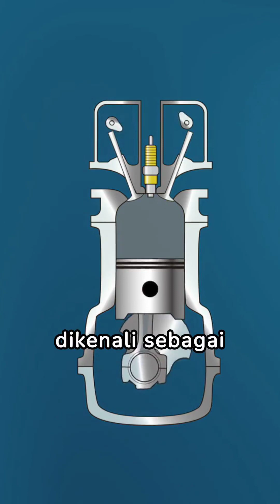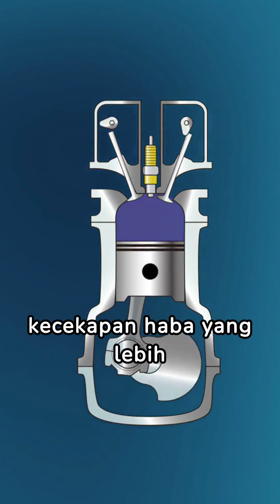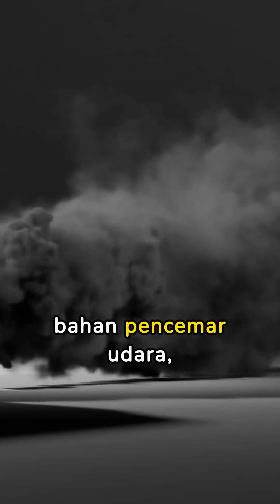Vlog Kereta | Jenis Injin Diesel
Jamal MA adalah channel Youtube yang berkonsikan info tentang automotif. Berbekalkan pengetahuan dan pengalaman, Jamal MA berkongsikan hampir setiap inci tentang automotif.

Enjin diesel ialah sejenis enjin pembakaran dalaman yang menggunakan bahan api diesel untuk menghasilkan kuasa mekanikal. Ia adalah salah satu jenis enjin yang paling biasa digunakan di dunia, terutamanya dalam kenderaan komersial seperti trak, bas, dan kapal, serta dalam beberapa kenderaan penumpang.

Enjin diesel berfungsi berdasarkan prinsip mampatan panas. Udara termampat sangat panas di dalam silinder enjin, dan apabila bahan api diesel disembur ke dalam silinder panas ini, ia menyebabkan pembakaran spontan tanpa memerlukan palam pencucuh. Proses ini dikenali sebagai "pembakaran mampatan". Akibatnya, enjin diesel mempunyai nisbah mampatan yang lebih tinggi daripada enjin petrol, yang membolehkan mereka mencapai kecekapan haba yang lebih tinggi.

Enjin diesel terkenal dengan kecekapannya yang tinggi. Ini disebabkan oleh beberapa faktor, termasuk nisbah mampatan yang tinggi, penggunaan lebih banyak bahan api yang kaya dengan tenaga, dan keupayaan untuk mengendalikan enjin pada julat kelajuan dan beban yang lebih luas tanpa mengorbankan kecekapan.

Enjin diesel sering dianggap lebih dipercayai daripada enjin petrol kerana pembinaannya yang mudah dan kekurangan sistem pencucuhan yang kompleks. Mereka juga cenderung mempunyai hayat perkhidmatan yang lebih lama kerana beban yang lebih rendah pada komponen enjin disebabkan oleh tekanan pembakaran yang lebih rendah.

Enjin diesel digunakan dalam pelbagai aplikasi, termasuk kenderaan bermotor (trak, bas, kereta penumpang), enjin penjanaan kuasa (penjana), dan jentera perindustrian (seperti jengkaut, peralatan pertanian dan jentera pembinaan). Ia juga biasa digunakan dalam aplikasi marin untuk menggerakkan kapal.

Walaupun enjin diesel cenderung lebih cekap daripada enjin petrol, ia sering menghasilkan lebih banyak bahan pencemar udara, seperti nitrogen oksida (NOx) dan zarah diesel (PM). Walau bagaimanapun, teknologi kawalan pelepasan terus berkembang untuk mengurangkan kesan alam sekitar enjin diesel.

Enjin diesel terus mengalami perkembangan dari segi kecekapan, prestasi dan kebersihan alam sekitar. Ini termasuk pembangunan teknologi seperti enjin diesel pengecas turbo, enjin diesel suntikan terus, dan penggunaan bahan api alternatif seperti biodiesel dan bahan api sintetik.